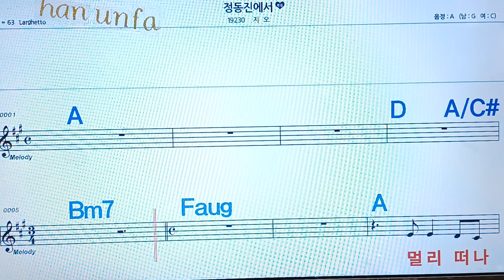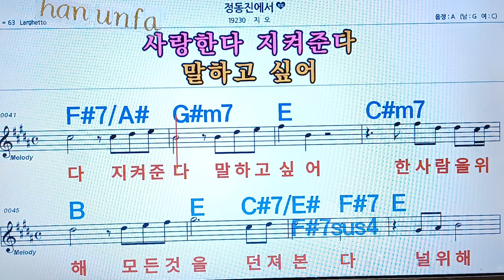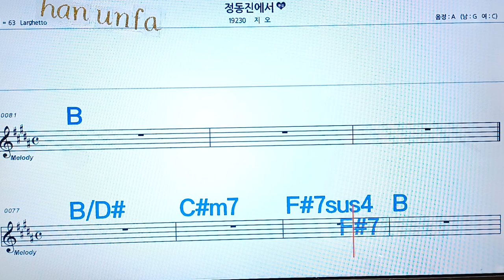정동진 에서/지오💋노래방, 통기타 , 코드 큰악보, 가라오케, 반주💖Karaoke, Sheet Music, Chord, MR